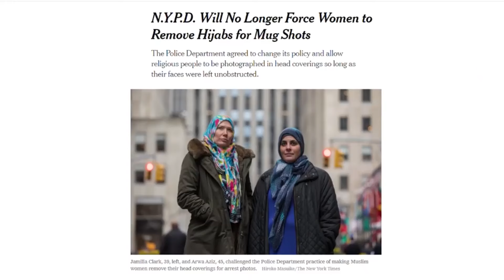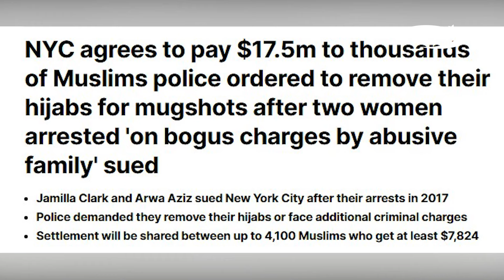Эти герои получили 17,5 млн $ за раздевание мусульманок!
Грустная история со счастливым концом! Эти две женщины сделали для мусульманок Америки больше, чем кто-либо.